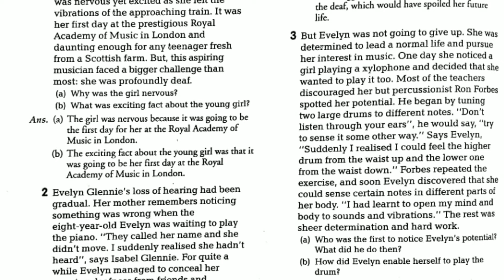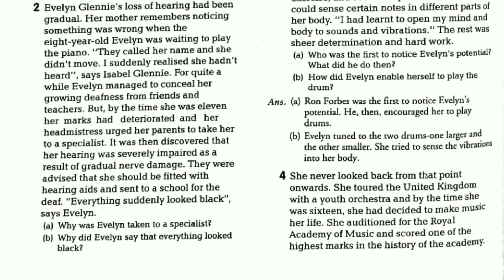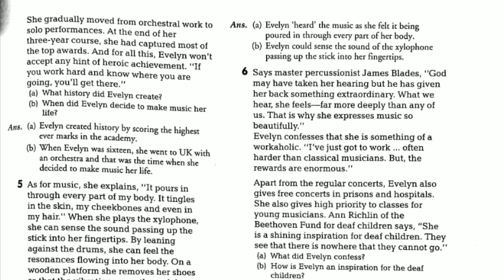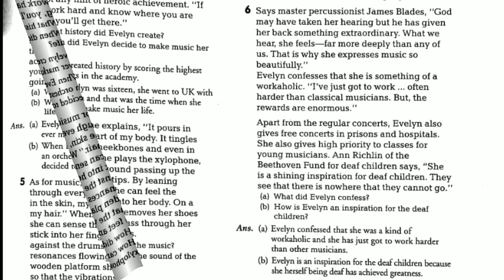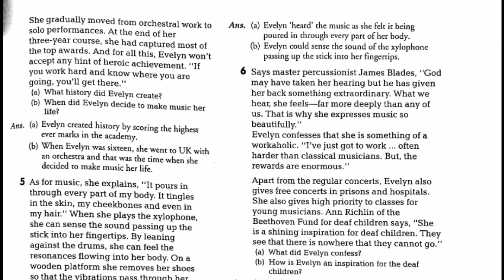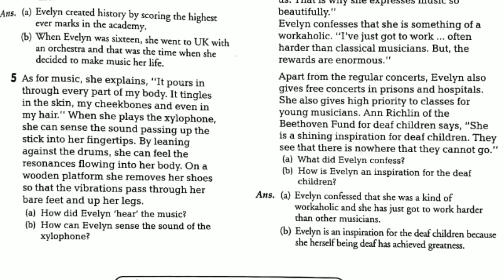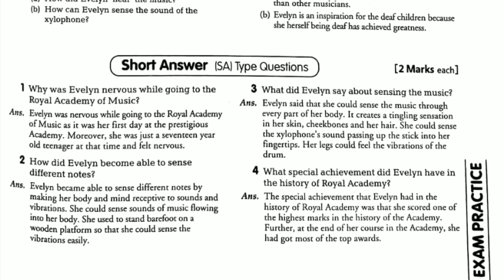Class 9 English Lesson 2 Q&A